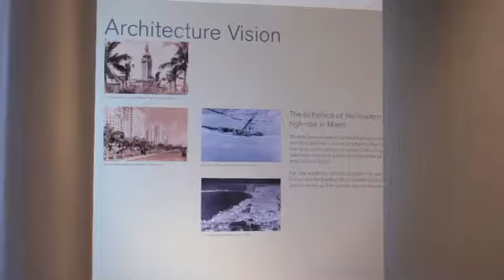Una Residence Miami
Una Residence

Designed by Adrian Smith + Gordon Gill Architecture,
Una takes its inspiration from the elegant shapes and
materials of classic yacht design. Instantly recognizable
by the sweeping curve of its dramatic silhouette, the
building’s glass surface brilliantly reflects the dazzling
sunlight, while the floor-to-ceiling windows take
advantage of a coveted setting on Biscayne Bay. With
lush gardens designed by Enzo Enea, extensive amenities
such as the spa and gym, elegantly envisioned by the
chairman of Aman, private boat slips, and easy access to
Coconut Grove, Downtown, Brickell, Miami International
Airport and the beaches of Key Biscayne, Una is an exemplar for Miami living.

135 luxury condominium residences
Iconic 47-story waterfront condominium
Unobstructed views of the Atlantic Ocean,
Biscayne Bay, and the city skyline
High-efficiency and noise-reducing
floor-to-ceiling exterior glass

Expo Miami RD
Atención inmediata en República Dominicana